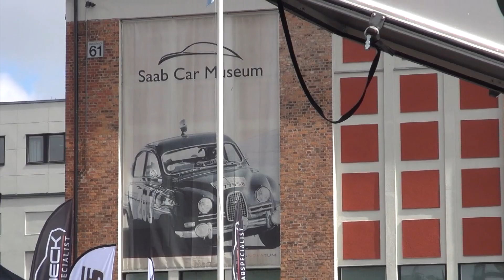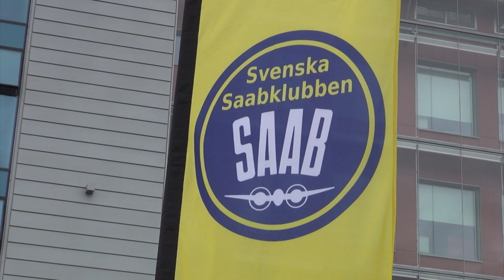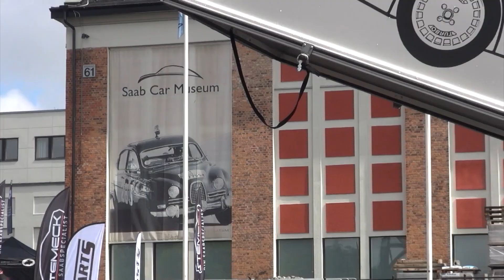Heuschmid, SAAB Treffen 2019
SAAB Festival in Trollhättan 2019